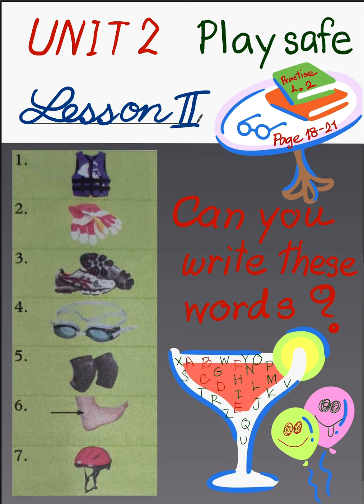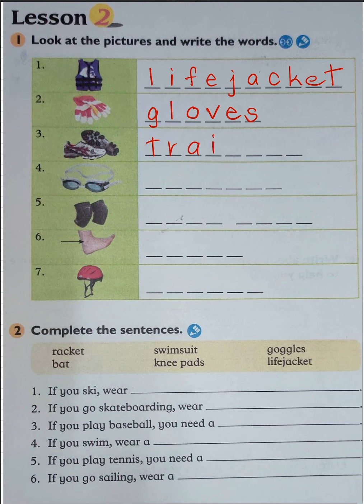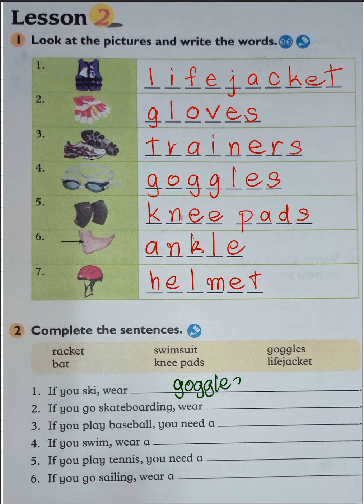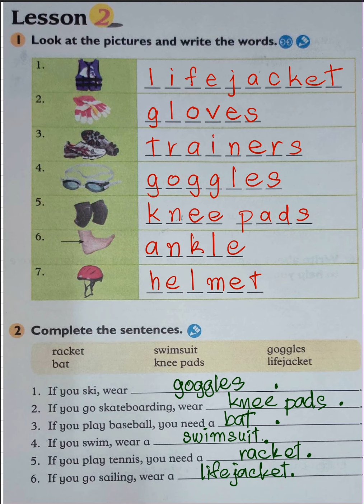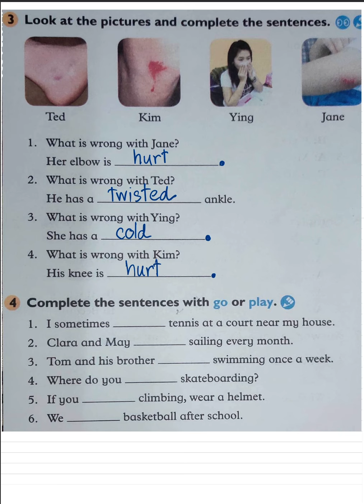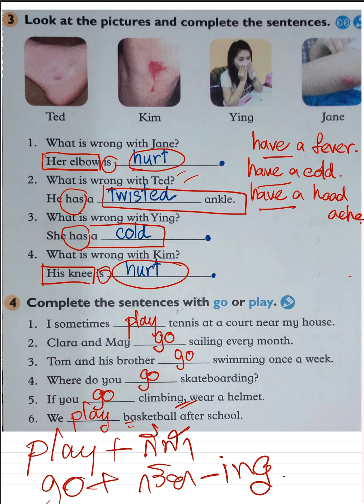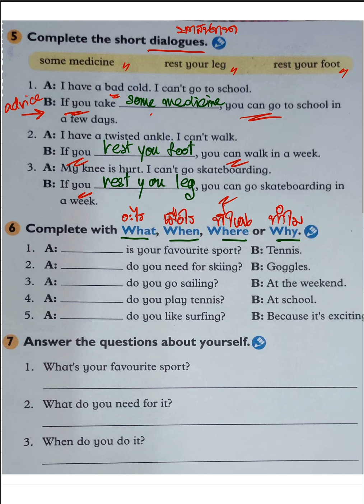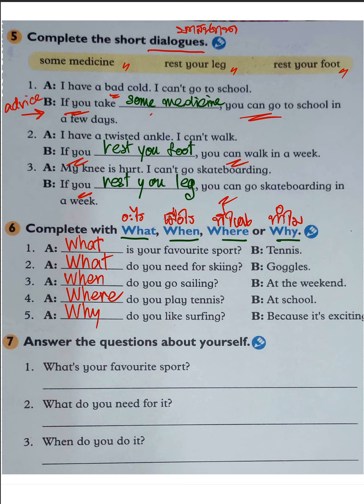Ex u.2 lesson 2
Do excerclse lesson 2 Unit 2